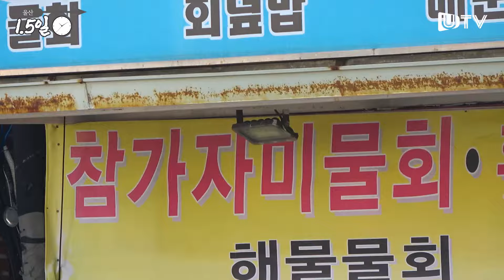[울산1.5일] 회, 구이, 조림, 국 다 맛있는 용가자미에 진심인 사람들 '동구 방어진항 36시간'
누구보다 부지런한 방어진항 어부들. 그들이 추운 바닷바람을 뚫고 건져 올리는건
산란기 전 먹이활동을 많이해 11월~3월 가장 맛이 좋다는 용가자미다.
방어진항의 용가자미 어획량은 무려 전국 70% 규모.
전국 각지에서 땟갈 좋은 용가자미를 찾기 위해 이곳에 몰려든다.
새벽 경매를 시작으로 활기찬 하루를 시작하는 방어진항 속으로 들어가봤다.